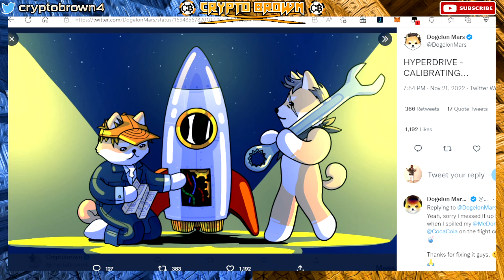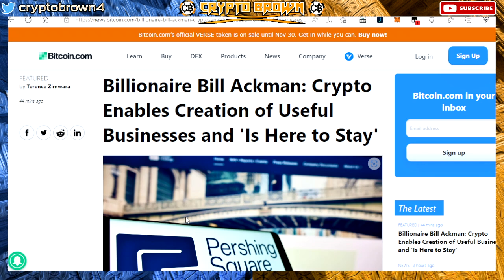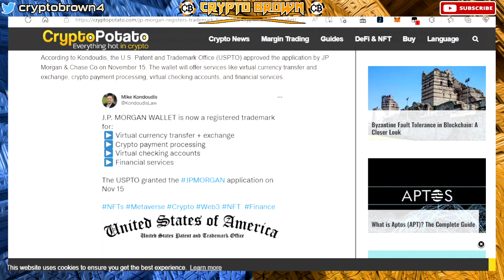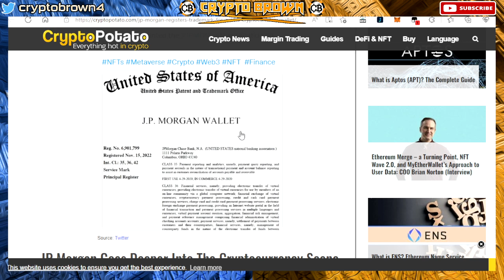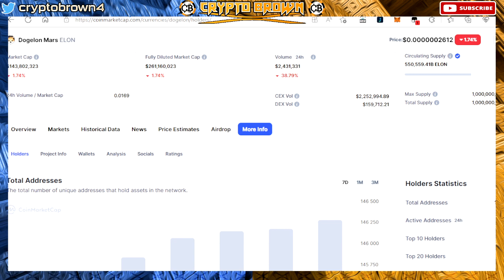DOGELON MARS - "THE CRASH WILL BE WORSE THAN 2008.." IT HAS BEGUN...